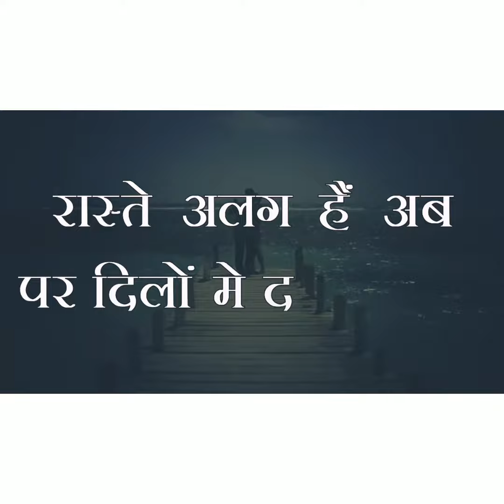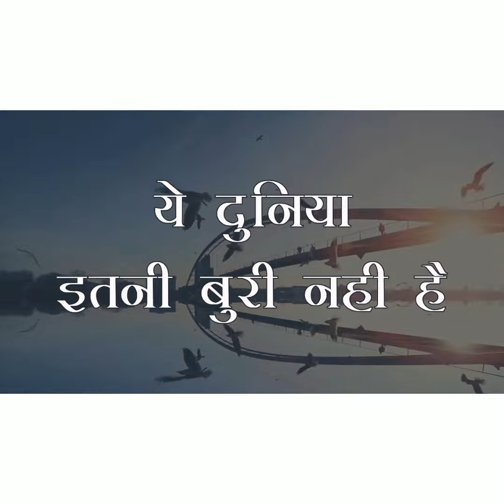ZINDAGI | poem in hindi